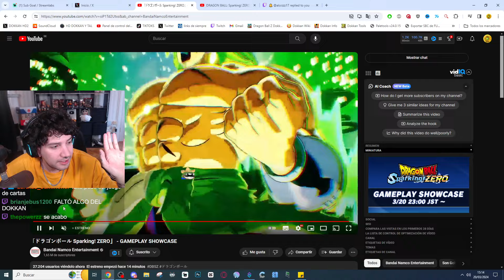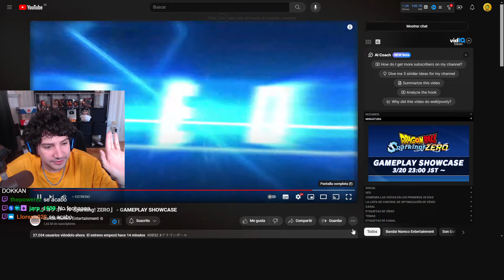GAMEPLAY y NUEVO TRAILER del SPARKING ZERO BUDOKAI TENKAICHI 4